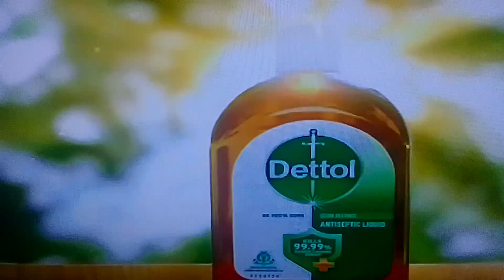Dettol ads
DhivyaRasu ads